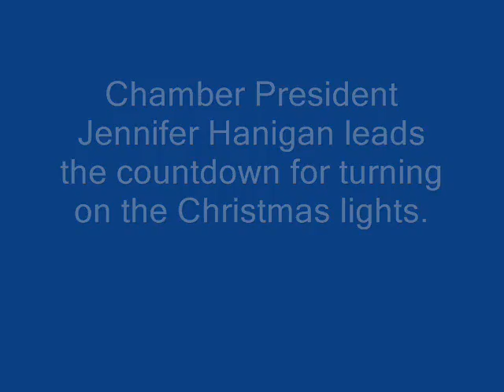Santa arrives 2009.wmv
Cathlamet holiday lighting festival--Santa Claus arrives and visits with youngsters.